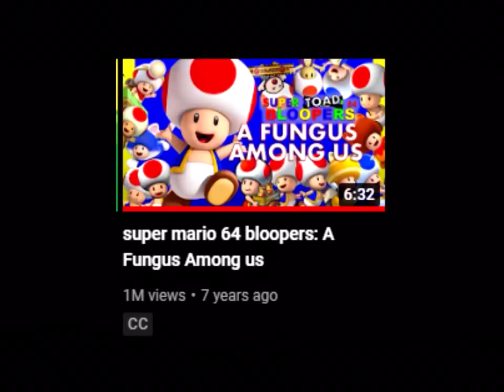When the imposter is Sus (read desc)